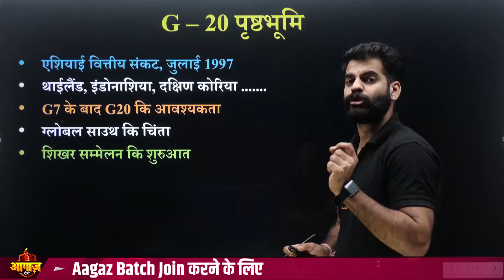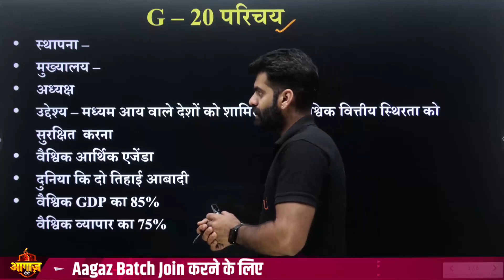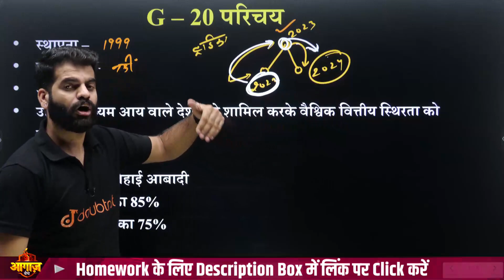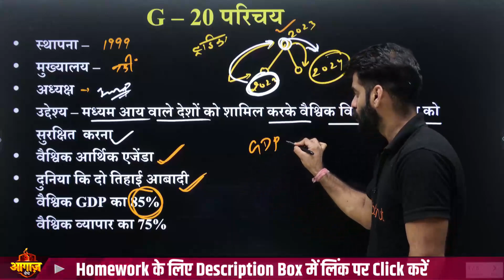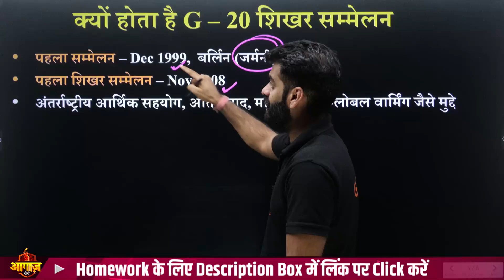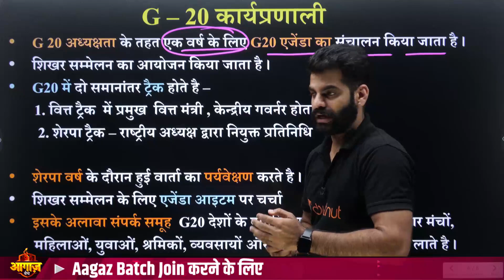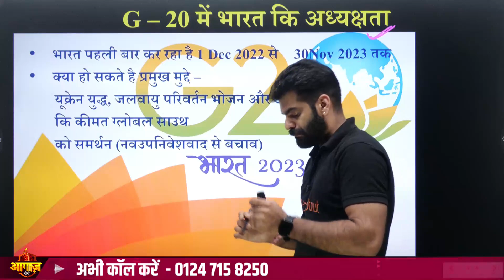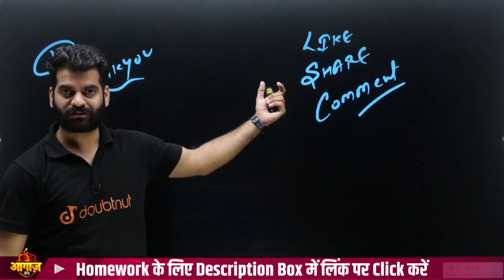G20 Summit 2023 क्या है ? पूरी जानकारी ✅ What is G20 Explained🔥Why G20 is VERY IMPORTANT for India?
G20 Summit 2023 क्या है ? पूरी जानकारी ✅ What is G20 Explained🔥Why G20 is VERY IMPORTANT for India? Lokendra Sir

Class 11 आगाज़ 2.0 Live Batch में admission लेने के लिए GOOGLE FORM भरे

👉 Have Any Query? Ask Us.

What is G20 Explained,G20 Summit 2023 क्या है ?